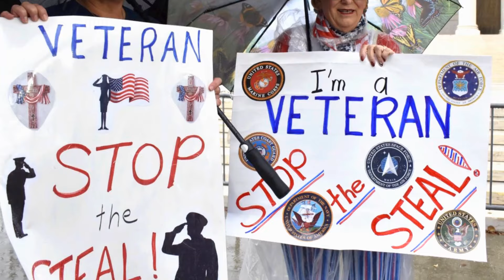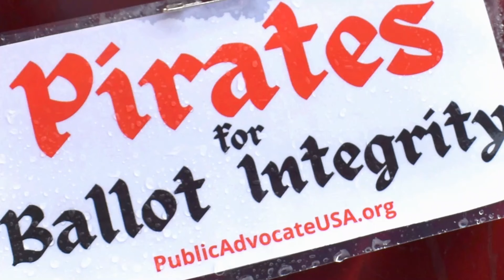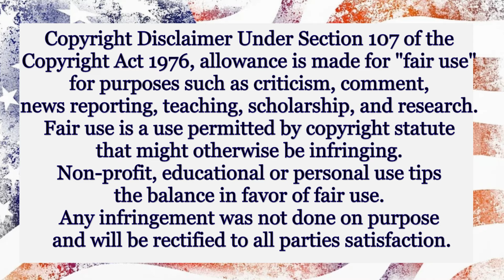Pirates in D.C. Commit Election Voter Fraud!